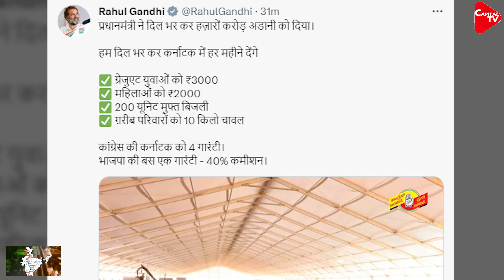Karnataka Election: Adani Is a Symbol of Corruption, Says Rahul Gandhi in Kolar Rally I Rajeev Kumar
Rahul Gandhi Kolar Speech: After the announcement of Karnataka Assembly Elections 2023, Rahul Gandhi addressed an election rally in Kolar on Sunday (April 16). In his speech, Rahul Gandhi fiercely targeted the BJP and Prime Minister Narendra Modi on the Adani issue . At the rally in Kolar, he said, "If our government is formed, we will do all the work very soon, there will be no delay in any promise and we will fulfill big promises very soon."